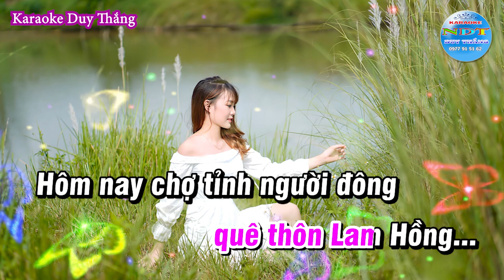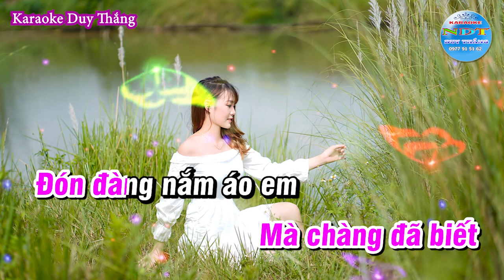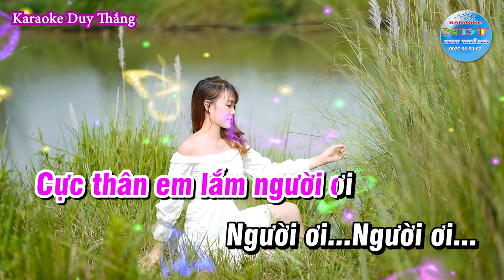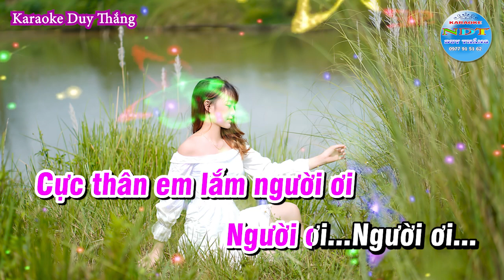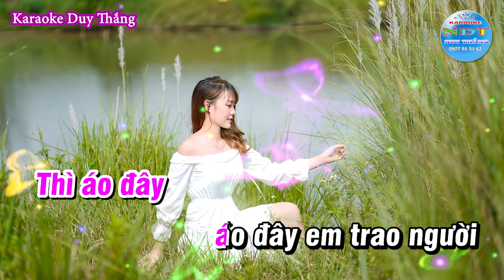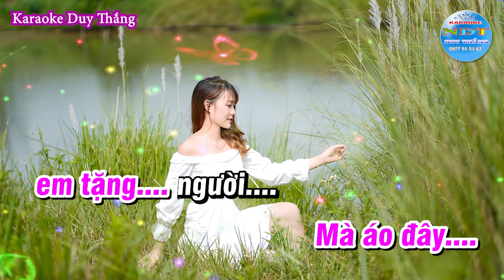Buông Áo Em Ra Karaoke Tone Nữ Duy Thắng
Tên bài hát : Buông áo em ra
Sáng tác     : Nhạc sỹ Hoàng Thành
Thể loại      : Karaoke
Trình Bày   : Keyboad Duy Thắng